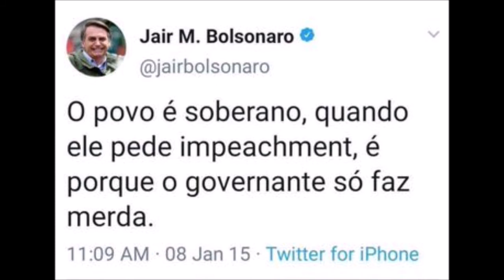Comentário de MERVAL PEREIRA sobre o perdão das dívidas das igrejas vetado por Jair